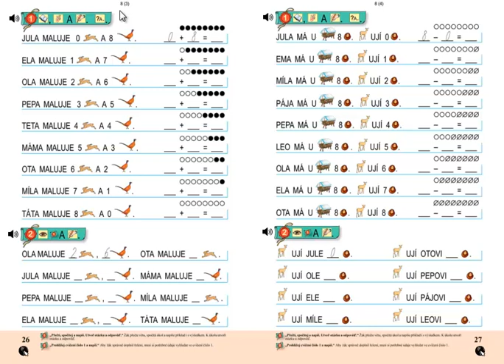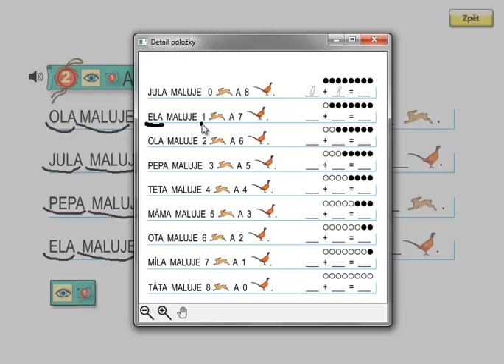Matýskova matematika 2.díl, strana 26, cvičení 2